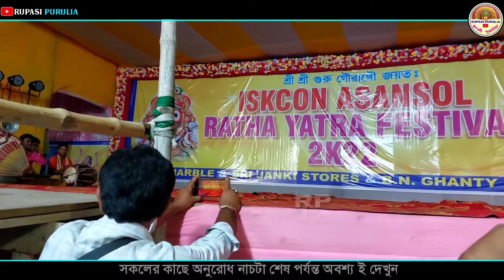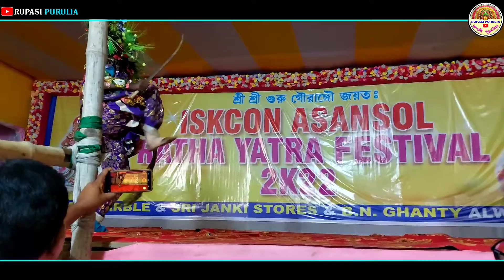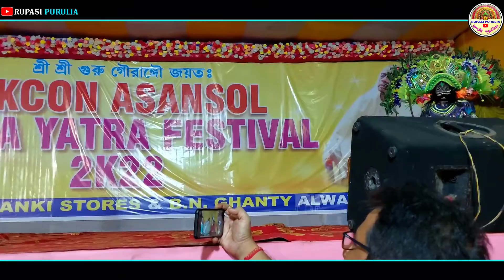আসানসোলে অনুষ্ঠিত পুরুলিয়া ছৌনৃত‍্য★দূর্যোধন মাহাত ছৌ★Duryadhan Mahato Chhau.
About this Video- purulia Chhou Nach

Party--Khatjuri Bina pani chhau Nritya Party.

Ostad -Duryadhan Mahato.

Manager--Dilip kumar Mahato

ADDRESS-,Khat juri,Masina ,Jhalda,,,,,Purulia,WB.

CHHOU-ASOR--Asansol, Budha Gram.

Chhou Nach:--Asur Nach.

🔴Hello Iam sujit chandra Mahato.
Now you Watching--Purulia s Famous cultural program Chhau Danse.

My Equipment's:-

Mobile--+. Vivo v17 And Samsung Galaxy S20 fe
Mic-Bowa
Camera:-Sony Handycam.

👉 Camera and Editing--Sujit Mahato
Video query.

Published by Rupasi Purulia youtube channel.l

👉জেলার বিভিন্ন সাংস্কৃতিক অনুষ্ঠানের  ভিডিও দেখুন এই চ‍্যানেলে।

👉রুপসী পুরুলিয়া ইউটিউব চ‍্যানেল।